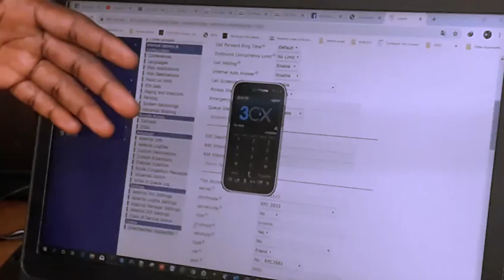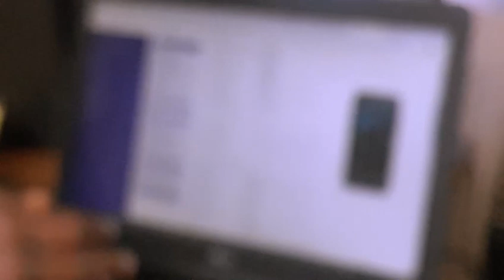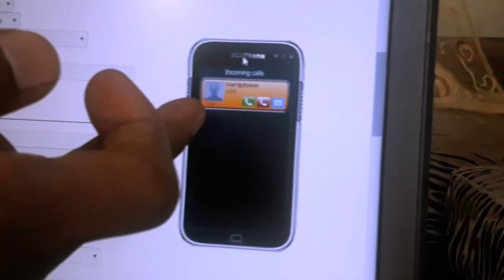Comment Passer des Appels Gratuits 24h/24 sans Internet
Système de Téléphonie sur IP / TOIP

Par Orden BADIBANGA,  Ingénieur en Système d'information, Intégrateur des Solutions informatiques et Formateur.

Nous contacter au :

Whatsapp, SMS, Appel : Asbl NGV (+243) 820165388/
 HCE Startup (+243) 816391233